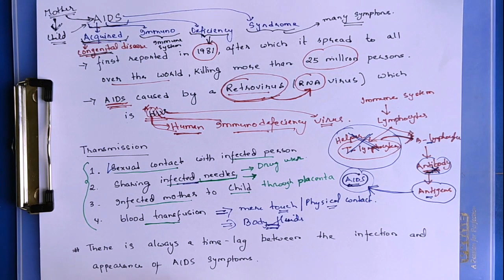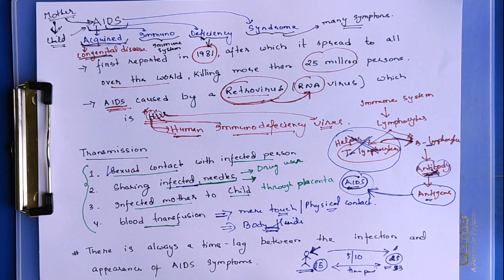XII SCIENCE⎮Biology⎮AIDS⎮Miss Hatnunnem Tangpua